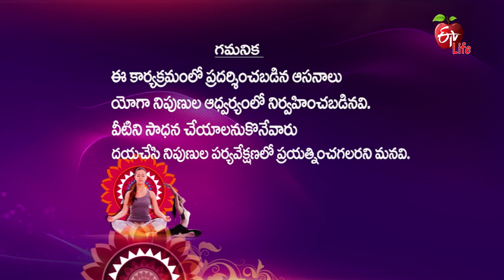Urdhva Hastha Parivrutha Prushta Asana (With Chair) Yoga Sutra | 3rd August 2021| Full Episode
ఊర్ధ్వ హస్త పరివృత్త పృష్ఠాసనం

The instructor takes you through various warm-up asanas leading up to Urdhva Hasta Parivrtta Pristhasana with the help of a chair. This asana helps to strengthen the thigh and posterior muscles.